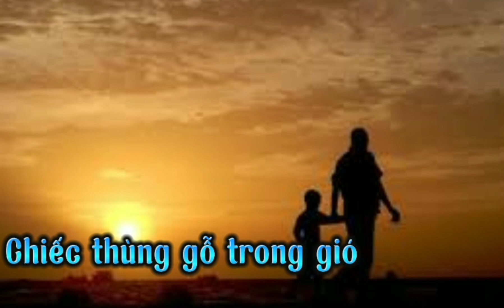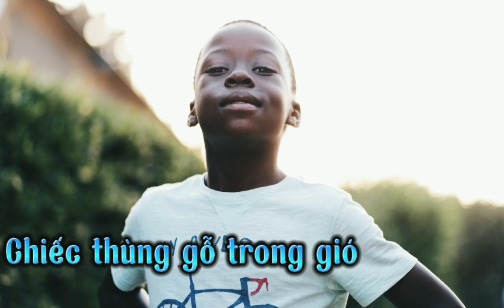Câu chuyện truyền cảm hứng/ Chiếc thùng gỗ trong gió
Hôm nay, chúng ta hãy cùng nhau đi đến câu chuyện về một cậu bé với những chiếc thùng rượu rất đáng yêu, để xem cách cậu ấy xử lý những chiếc thùng gỗ bị gió thổi bay như nào nhé